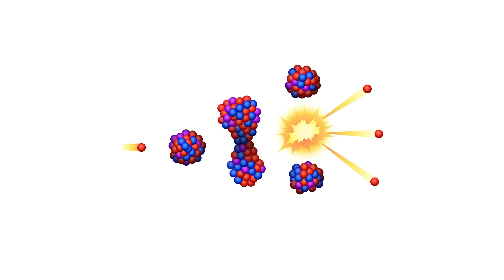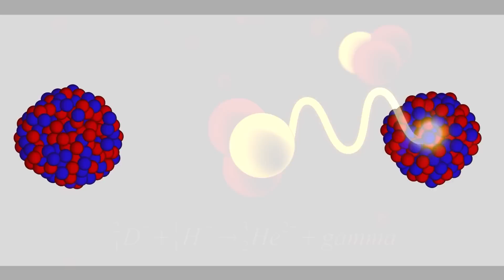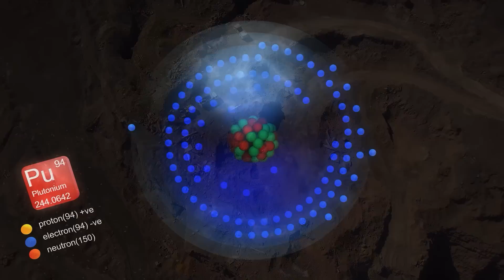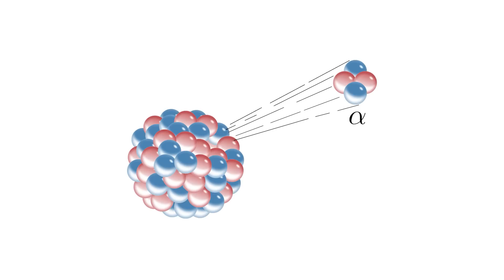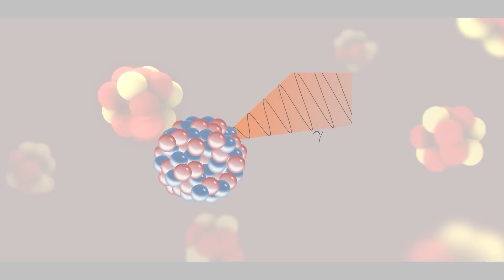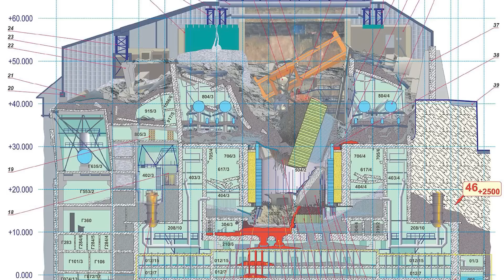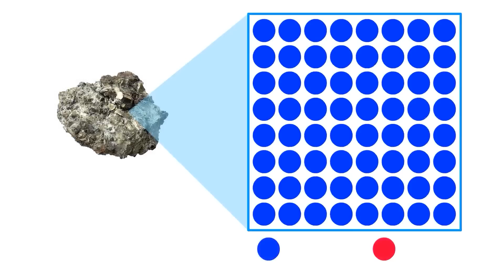A Energia Nuclear Como Arma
O fenômeno da fissão (ou fusão) nuclear tem uma dupla face: ele pode servir para fins pacíficos, como na geração de energia elétrica; e também em complexas armas de destruição em massa como ogivas nucleares, bombas atômicas ou bombas de hidrogênio. Recentemente, a Rússia tem ameaçado usar armas nucleares.

00:00 Fissão Nuclear
01:07 Fusão Nuclear
02:11 Decaimento Radioativo
02:53 A Radiação
04:51 Chernobyl
05:50 Tempo de Meia-Vida
06:38 A Bomba Atômica de Hiroshima e Nagasaki
08:49 Nações com Armas Nucleares
09:52 Fim do Vídeo